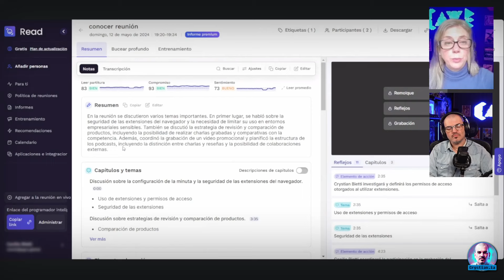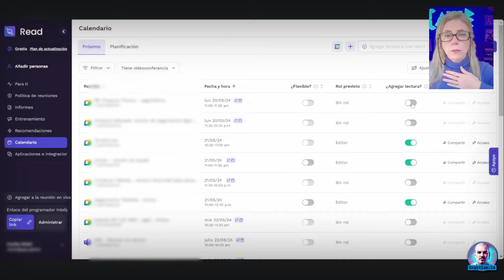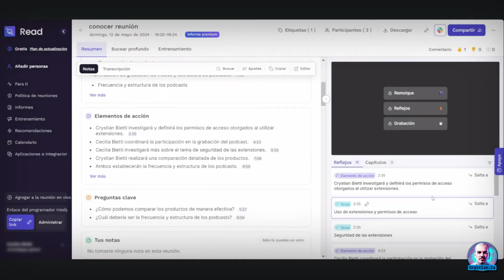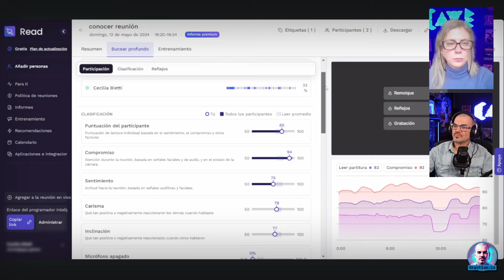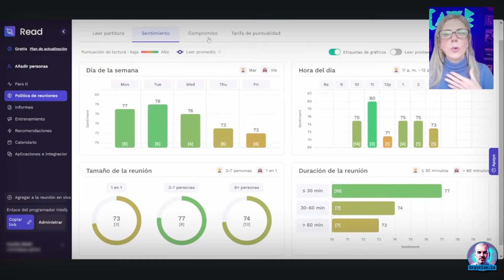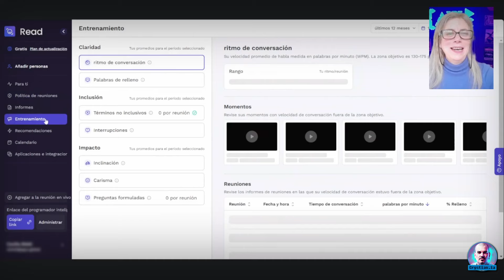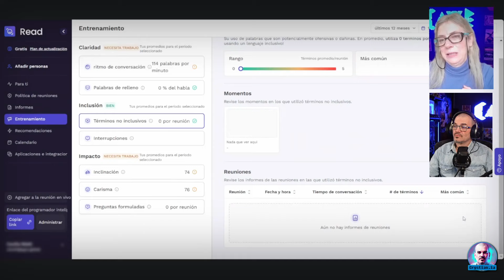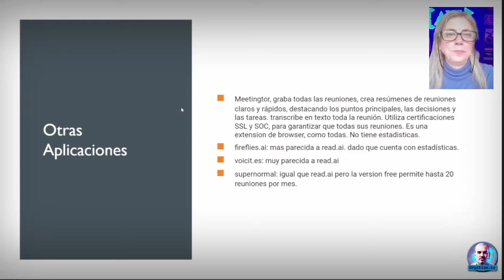Review: Read.ai - IA: Generación de minutas y tareas automáticamente! #2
Hicimos una review a gran herramienta para PM y SM (Project Managers y Scrum Masters) para la generacion de minutas y tareas entre otras metricas/kpis.

Si sos PM/SM no te podes perder este video!